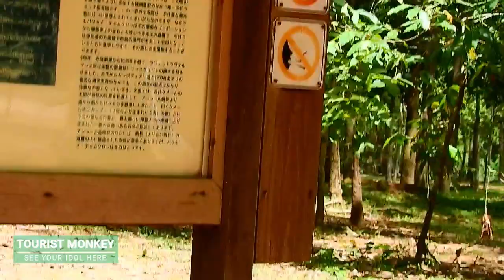Poor baby Lulina, Baby Julina very hungry,Mom stop nurse cuz nearly give birth,Tourist Monkey 2311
Dear all my beloved viewer in my monkey channel!
This my Original monkey video that film in forest and Angkor Park Area.
I do hope you all enjoy the real life of these monkeys day by day from born to the end. Poor baby Lulina, Baby Julina very hungry,Mom stop nurse cuz nearly give birth,Tourist Monkey 2311

Thanks At the end I hope all of my viewers here continue to support by watching wild monkey.